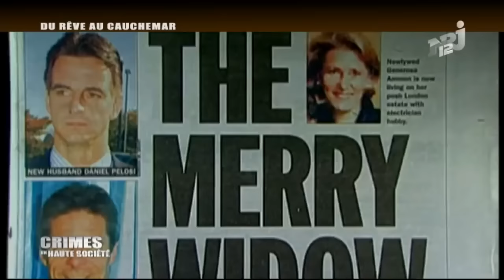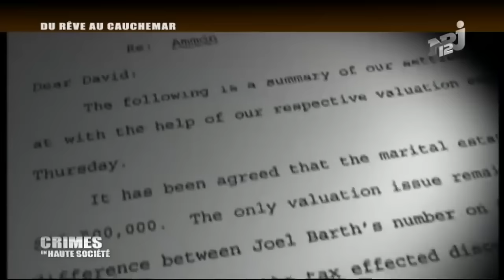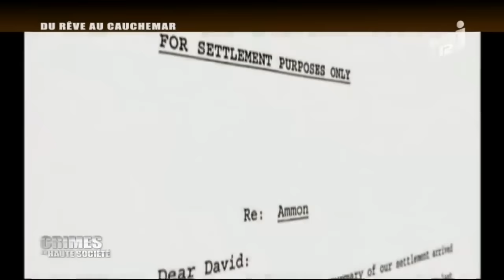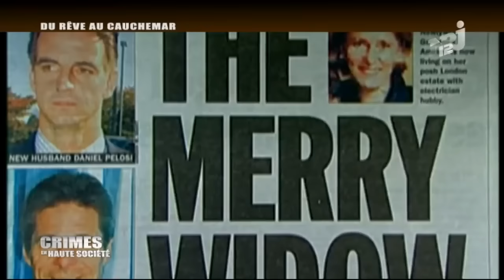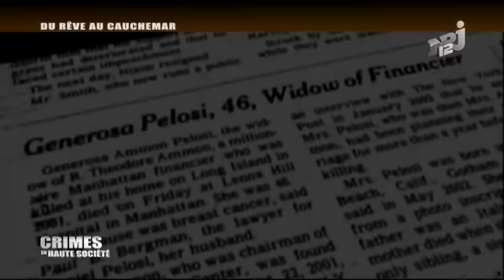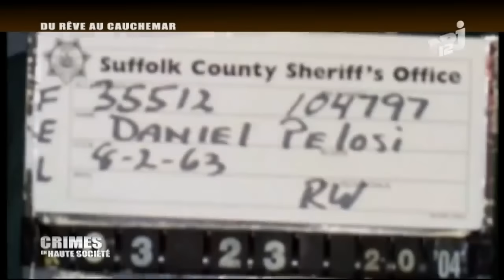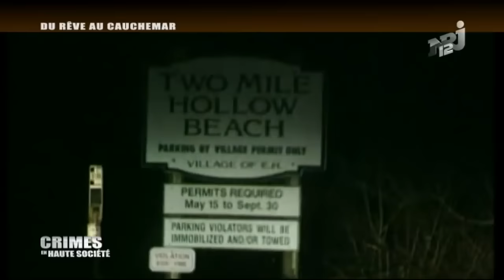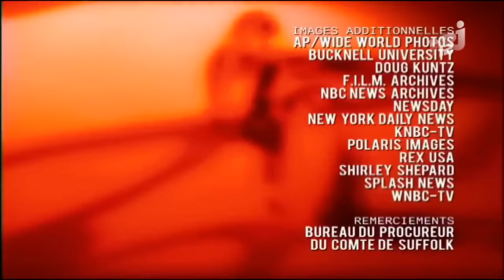Crimes En Haute Societe - Du Reve Au Cauchemar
RENDEZ VOUS DANS LE CHAT EN DIRECT MES CHAUVESOURAX